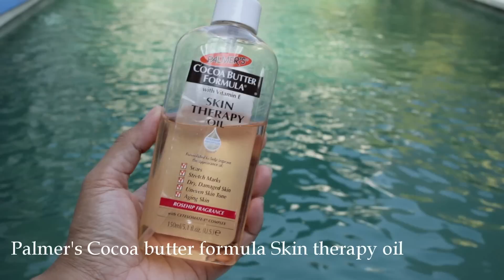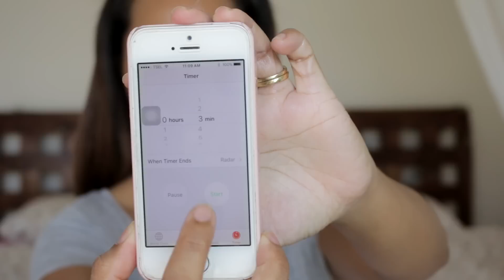My MORNING SKINCARE ROUTINE💗 (Indonesia sub ) requested video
products I mention :
Palmer's Cocoa butter formula skin therapy oil
Pond's Smooth Pores
Clarisonic Mia2
L'Occitane Hydration Mask
Clinique Clarifying Lotion 3 combination to oily skin
botanical beauty Grown eye cream
L'Occitane Lip balm